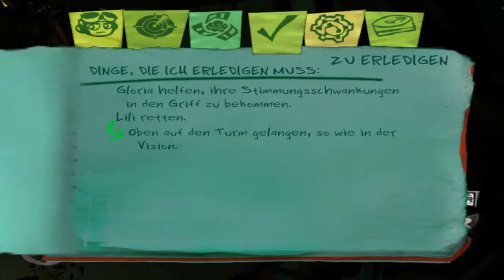Psychonauts 023 - Bonita Solei